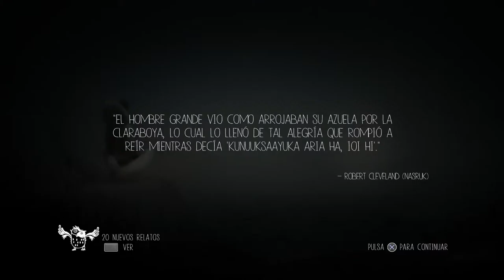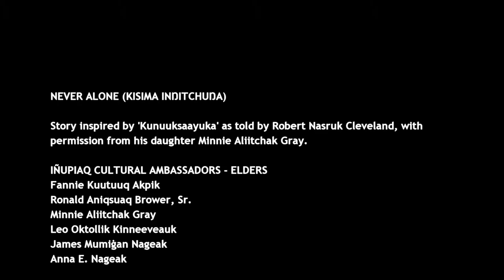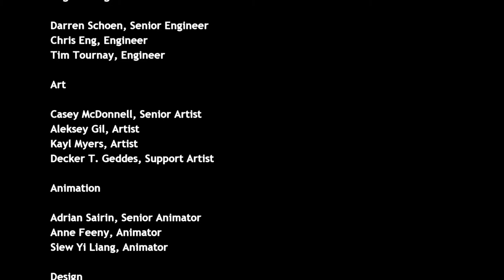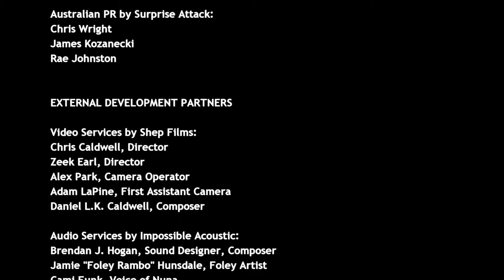Never Alone #6 Fin